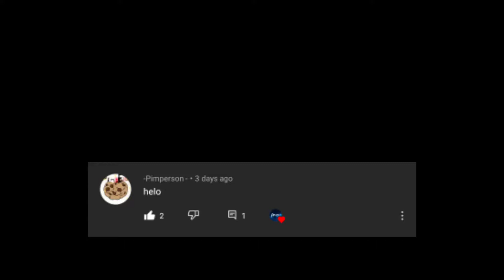Pls Subscribe and I will Shoutout you in the next video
thanks for
-Pimperson - For shout out